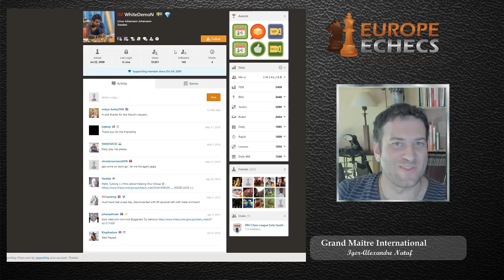Blitz- Sky is the Limit! : #18, 08-07-2018 – France-Suède ! (contre un MI, pas au foot !)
Si vous visionnez à partir d'un ordi, cliquez sur le temps pour vous y rendre directement
00:01 Tchintchangtchong - WhiteDemoN (IM - 2448)
03:50 WhiteDemoN (IM - 2448) - Tchintchangtchong
10:39 Tchintchangtchong - WhiteDemoN (IM - 2448)

Voici un thème qui se veut divertissant et qui alimentera régulièrement ma chaine Youtube. J'en ajouterai un surement plus sérieux et didactique à l'avenir.
La fréquence de postage des nouvelles vidéos dépendra surtout ... de mon humeur et évidemment. de vos pouces bleus!
En tout cas, pour les Sky is the limit, l’idée, c’est de jouer des blitz à la cadence de 3 minutes , de gagner beaucoup de parties (et aussi d'en perdre plein au temps!), tout en respectant le répertoire qu'on s'était fixé dans mon ancien thème : "construire un répertoire par la pratique".
Bref, vous l'avez compris, on est la pour rigoler et un peu apprendre (si si!).
Pensez aussi à la cloche de notification (en bas à droite de la video) : Vous recevrez ainsi des notifications sur mes publications futures. Les pouces bleus, eux, c’est pour me rendre content, me motiver à en faire plein d’autres, et aussi pour le café payé par YouTube ! Merci à vous